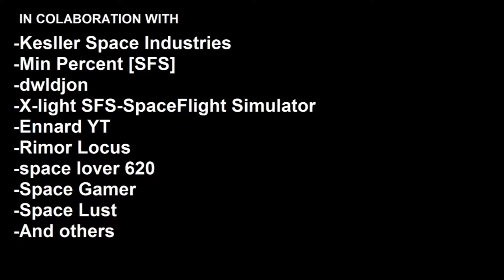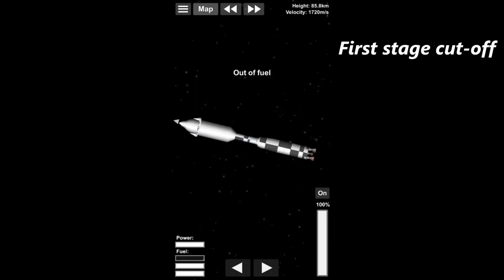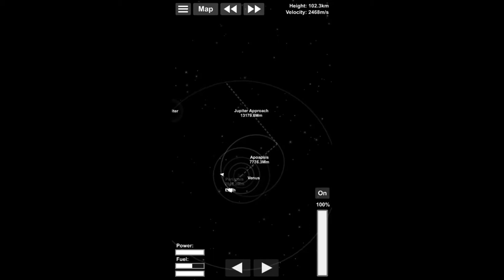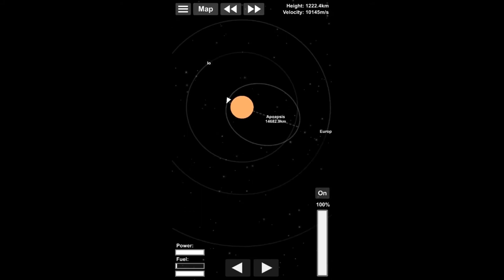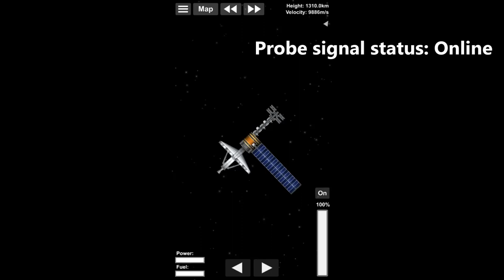Sending a probe to Jupiter (YouTube Space Agency ep. 10)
This is the 19th episode of the YouTube Space Agency a collaboration with different Spaceflight Simulator Youtubers to help spread the community of Spaceflight Simulator.

In this video we are going to send a probe to Jupiter

Spaceflight Simulator by Stefano Moroyna